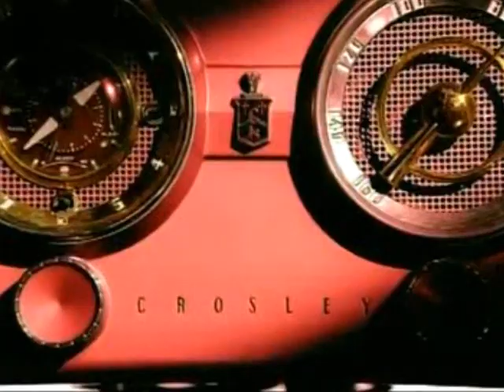Thalia - Súper Chica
Una de las canciones que más honor le hacen a ésta "Diosa Azteca", es "La Súper Chica" que forma parte de su álbum "El Sexto Sentido Re+Loaded" lanzado en el 2006, por EMI Music. Porque en los 90's fue "Reina del Pop Latino", porque la coronaron "Reina de Las Telenovelas" y por que la proclamaron "Emperatriz de La Belleza", Thalía es y sera "La Súper Chica".